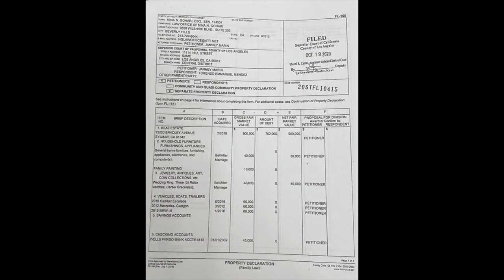¡LAS MENT1RAS DE DANIEL URQUIZA!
Hoy te contamos, todas y cada una de las mentiras que a lo largo de su vida manejo Daniel Urquiza.